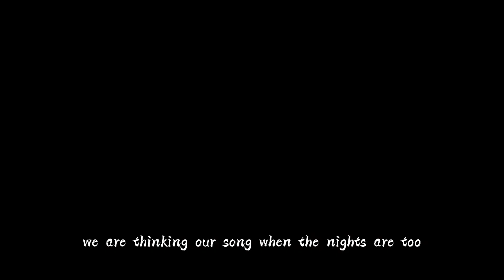I tried tweening